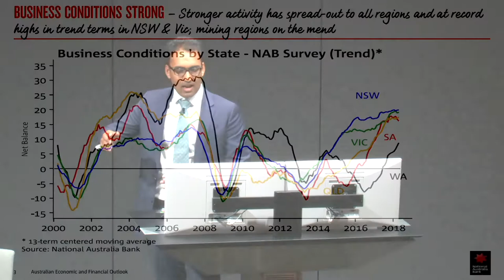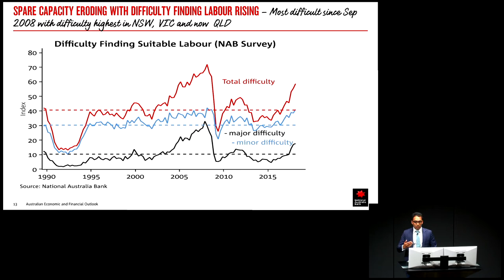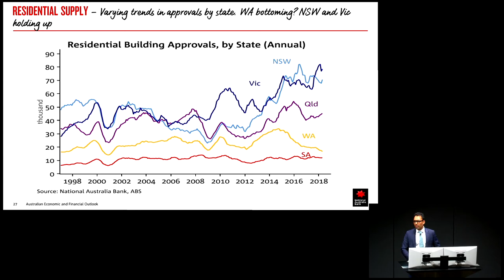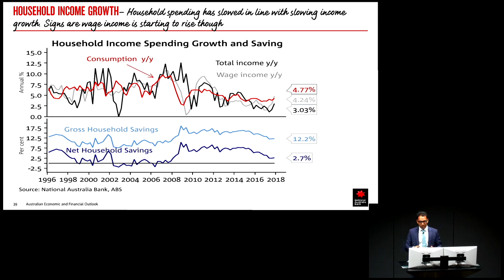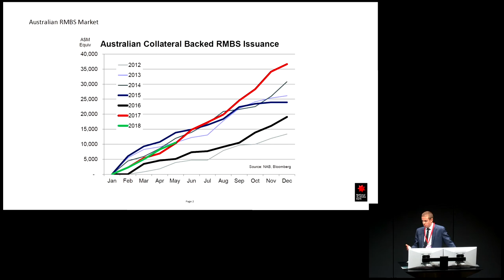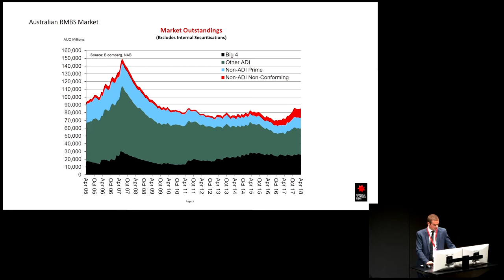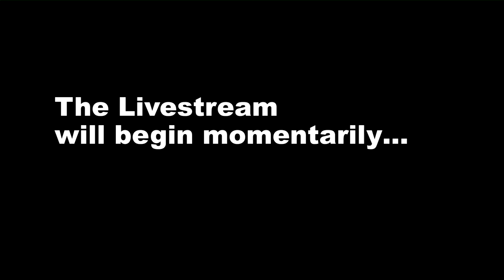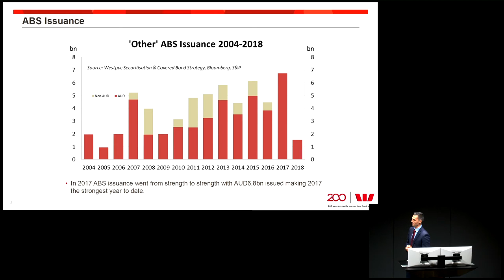Australian Securitisation Investor Seminar, Bloomberg London (4 June 2018)